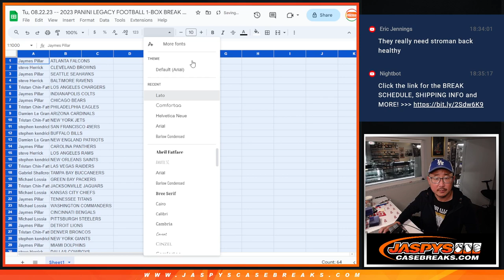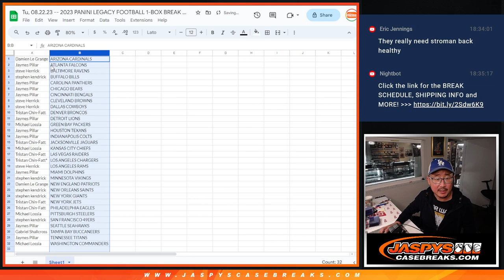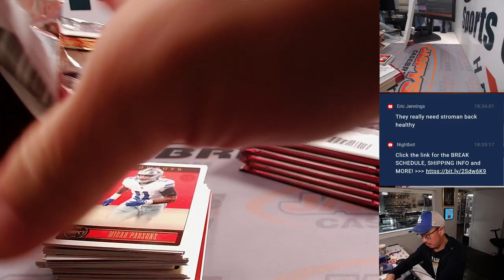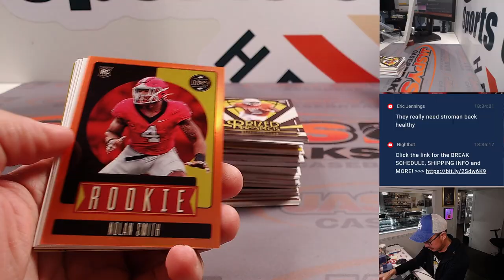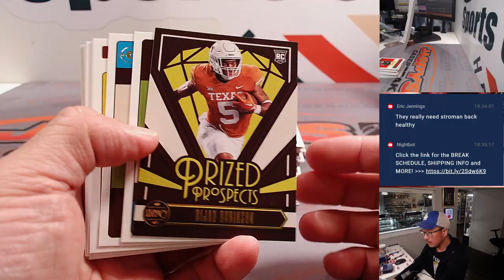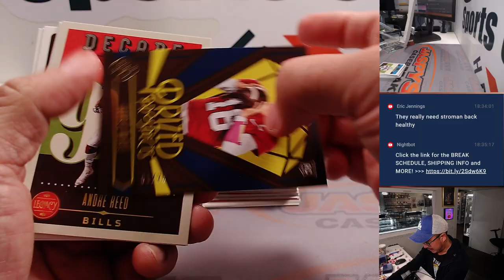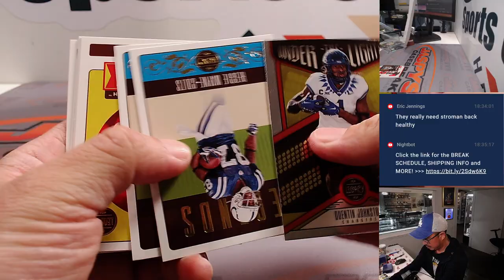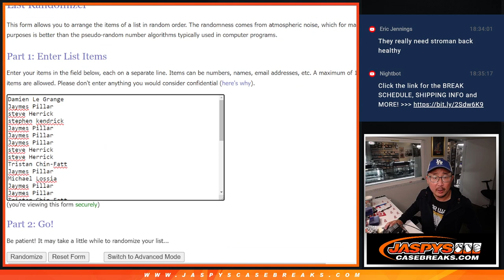Tu, 08.22.23 -- 2023 PANINI LEGACY FOOTBALL 1-BOX BREAK #18 *RT*